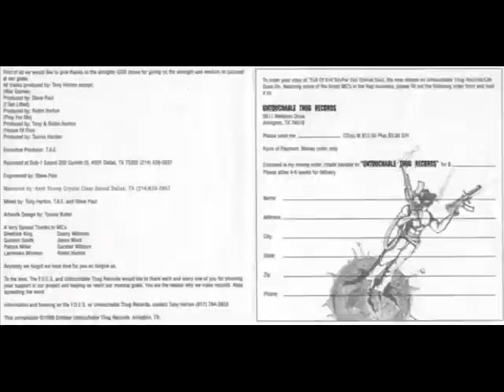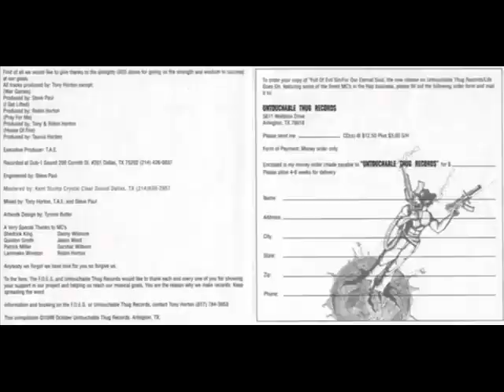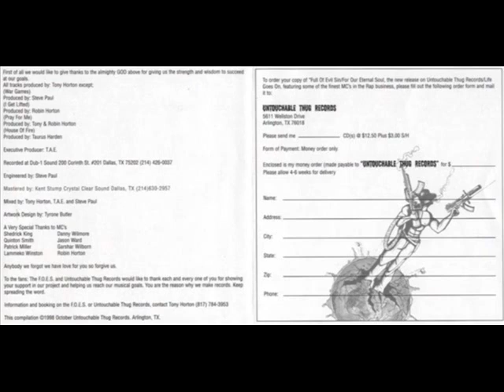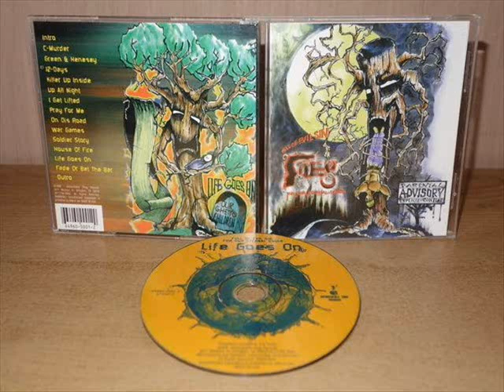Full Of Evil Sin - Life Goes On (1998) [FULL ALBUM] (FLAC) [GANGSTA RAP / G-FUNK]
Label: Untouchable Thug Records ‎
Format: Album
Country: US
Released: 1998
Genre: Hip Hop
Style: Gangsta Rap, G-Funk